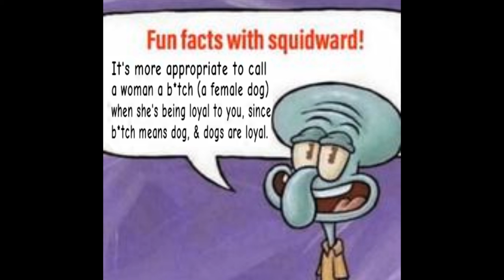Fun Facts with Squidward! Part 1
I thought of this whilst eating breakfast, so things is just a random video